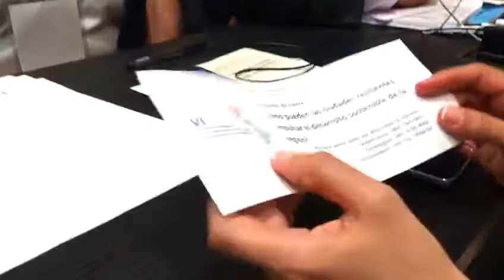VI Plataforma regional para la Reducción del Riesgo por Desastres de Las Américas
Cómo pueden las ciudades sostenibles impulsar el desarrollo sostenible de la region?